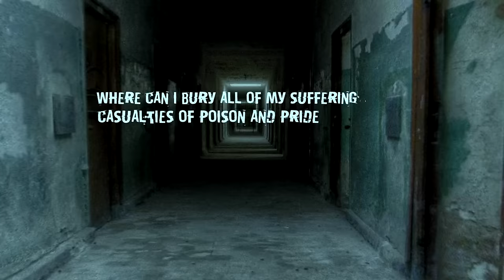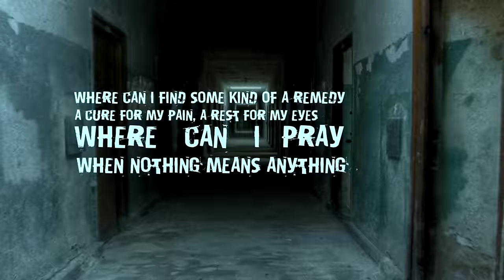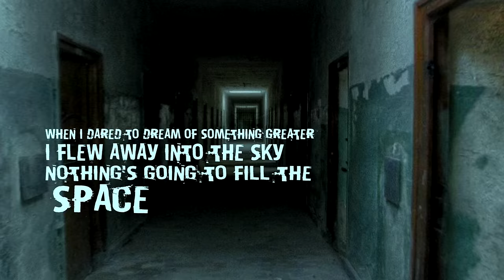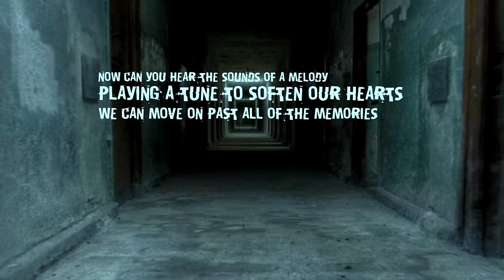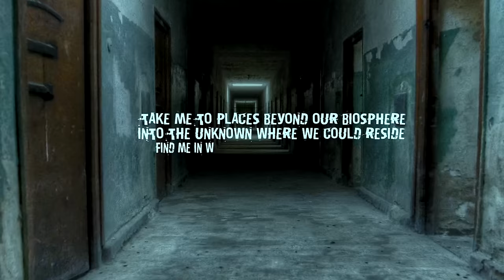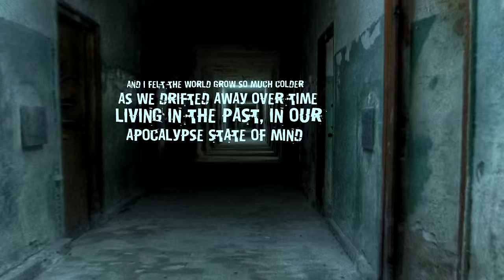Aviators - Apocalypse State of Mind (Fallout Song | Industrial Rock)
Here's another song from Stargazers! I plan on uploading the entire album at some point, maybe even doing a full album video if people are interested.

This song is a sad story of two people who got separated in the harsh post-apocalyptic world. Throughout the song they deal with their regret and sorrow, and accept their bleak futures, hoping to one day meet again.

Lyrics:
Where can I bury all of my suffering
Casualties of poison and pride
Where is the line between losing everything
And giving it all to say that you've tried

When I dared to dream of something greater
I flew away into the sky
Nothing's going to fill the space between you and I
And I felt the world grow so much colder
As we drifted away over time
Living in the past in our apocalypse state of mind

Where can I find some kind of a remedy
A cure for my pain, a rest for my eyes
Where can I pray, when nothing means anything
In some kind of cage no God could devise

Now can you hear the sounds of a melody
Playing a tune, to soften our hearts
We can move on past all of the memories
The lapses in faith, that time will impart
Take me to places beyond our biosphere
Into the unknown, where we could reside
Find me in winter when all the paths are clear
In cities of ash, we're healing in time